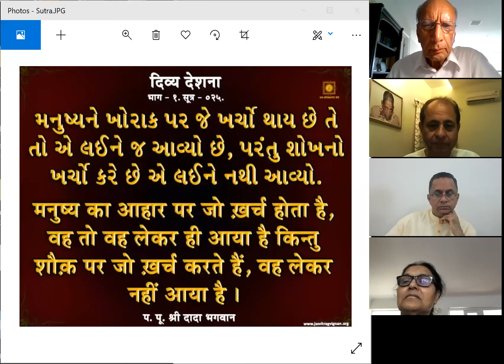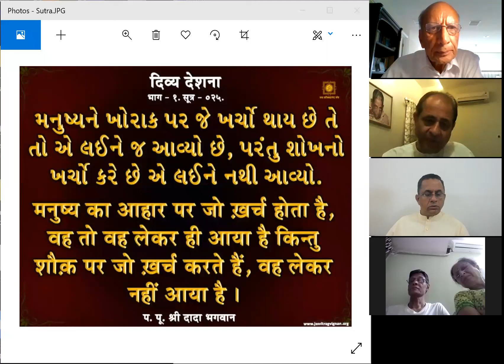11 April 2020 JSS Keshavanandji satsang on Vikalp, Dada Bhagwan and Laxmi.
And Satsang on Dada Bhagwan sutra from Divya Deshna part 1 #26, Our Prarabdth Laxmi is for food and not for pleasures (Shokh) with World Wide Mahatmas from Vadodara.